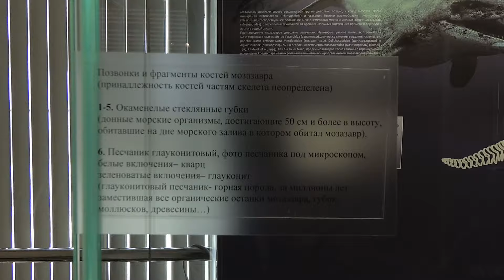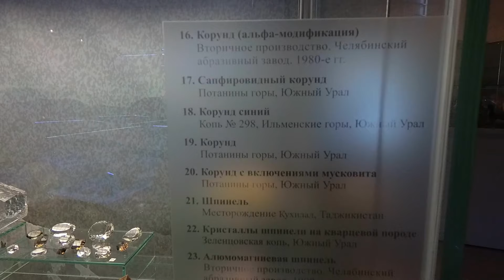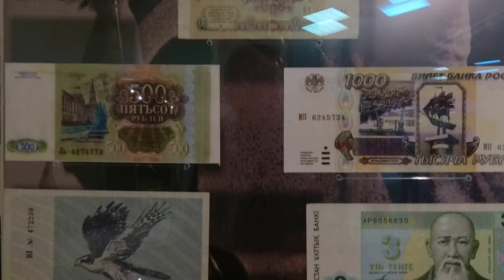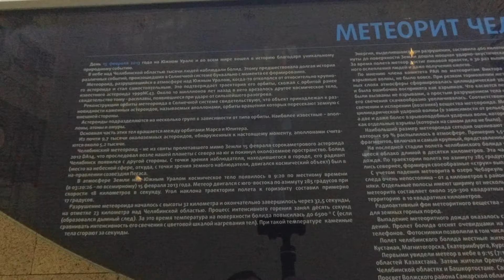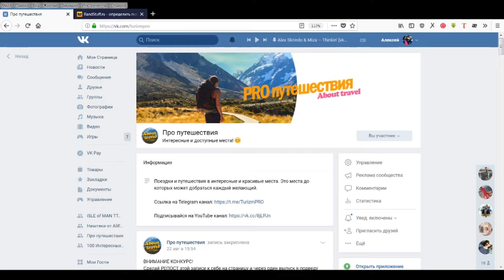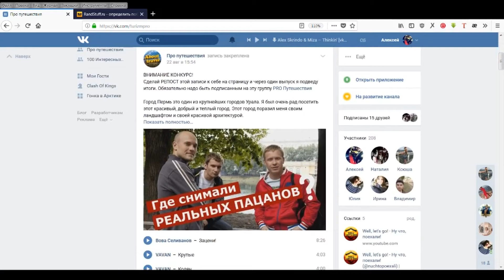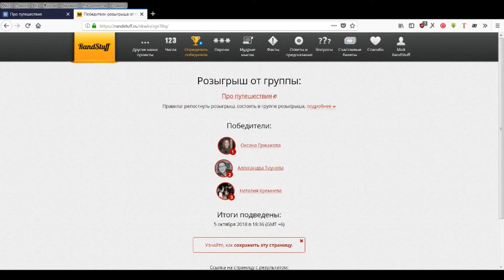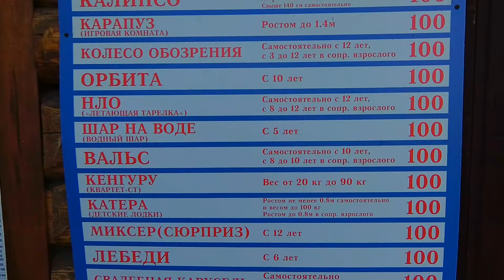Челябинск. Действительно такой хороший город?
Чебуреки, Чебоксары... Никакой Чебурашки нет! Зато есть город на Южном Урале Челябинск!

Не мало досталось Челябинску от природы, это и добыча с переработкой меди, упавший метеорит, фантастической красоты озера и вот совсем не давнее землетрясение в городе Челябинск. О городе упоминала группа Ленинград и ох как досталось ему от канала ТНТ.

Но Челябинск стоит и будет стоять дальше, ведь в нем живут не суровые а на оборот добрые и хорошие люди именно в Челябинске проходил один из шелковых путей Китая в Европу.  Именно на Южном Урале в годы Великой Отечественной войны ковали победу, выпуская легендарные танки. Какой он сейчас? Смотрите в этом выпуске.